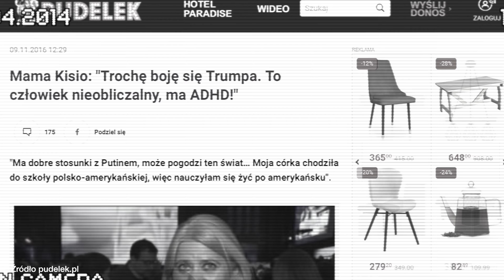O dwóch takich co ukradli mi telewizor! Ostre Jazdy | reality show Izabela Kisio Skorupa S01E10